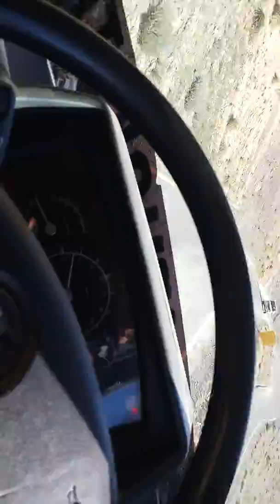My leh road trip